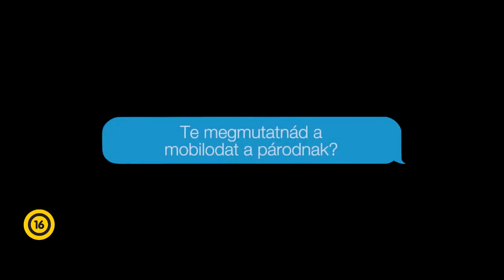BÚÉK - Előzetes (eredeti nyelven)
Leírás: Szilveszter éjjelén bármi megtörténhet. Jó is, rossz is, furcsa is. Egy baráti társaság úgy dönt, hogy egy játékkal fűszerezi meg a bulit: egész este mind a heten úgy telefonálnak és írnak vagy fogadnak üzeneteket a mobiljukon, hogy a többiek is láthassák, hallhassák őket. És ezzel el is kezdődik a hazugságok, átverések és simliskedések hosszú sora. Mert igazából mindenkinek van egy (vagy több) titka, szégyellnivalója, másik szerelme, másik élete… és hazudni általában könnyebb, mint őszintének lenni. Persze csak addig, míg le nem bukik az ember.Goda Krisztina a Csak szex és más semmi óta különösen sikeres hazai filmek rendezője, régi alkotótársával, Divinyi Réka forgatókönyvíróval és néhány nagyon ismert, nagyon tehetséges színész segítségével kelti életre a csupa fordulattal, meglepetéssel teli szilveszter éjszaka eseményeit. Bemutató dátuma: 2018. december 6. (Forgalmazó: InterCom)